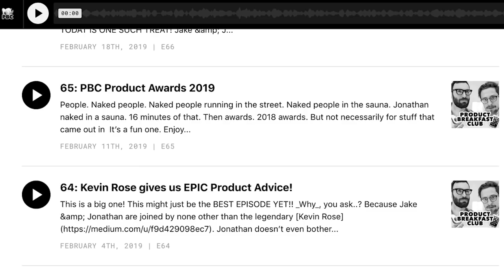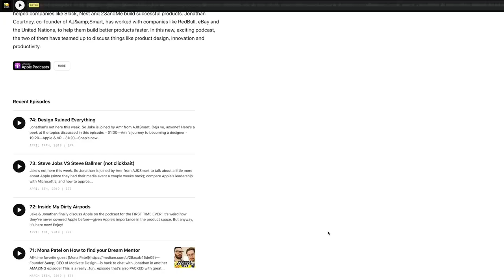Chris Do on Being a Successful Designer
Chris Do, the Emmy award winning designer and CEO of The Futur and Blind, discusses how to build a crazy successful design business, how to brand yourself in an increasingly cluttered industry, The Futur's rapid growth on social media and much more. Chris and Jonathan Courtney (CEO of AJ&Smart) cover building design successful agencies from scratch, in this excerpt taken from the Product Breakfast Club podcast!

What questions would you ask Chris Do? Are you looking to get into UX Design or start your own agency?

This discussion was recorded for the Product Breakfast Club podcast, which is released on ALL podcast services every Monday

Jonathan on Instagram: @jicecream